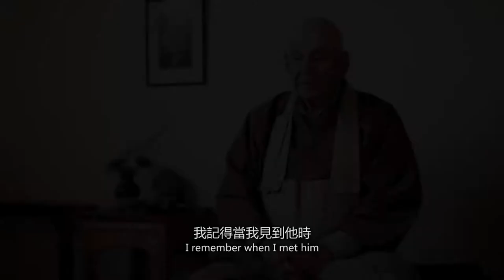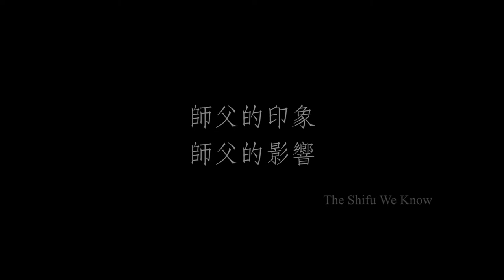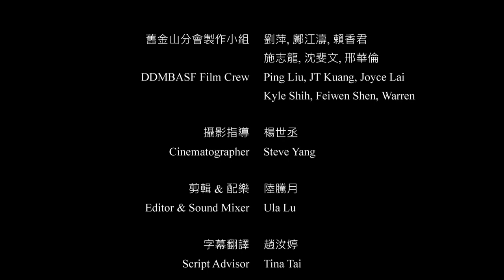Footprint in the West - A Documentary of Master Sheng Yen | 金山有鑛 | 北美法鼓山2012年紀錄片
Usonic Productions presents "Footprint in the west - A Documentary about Master Sheng Yen"

Synopsis: The warm and welcoming invitations from the Abbot of Sonoma Mountain Zen Center, Professor Lewis Lancaster of UC Berkeley, and numerous Chinese Buddhist organizations, precipitated Master Sheng Yen's trip to the San Francisco Bay Area in 1990.

For more information about Master Sheng Yen, please go to Dharma Drum Mountain

Usonic Productions為您呈現：金山有鑛 - 北美法鼓山2012年紀錄片

1990 年,師父 61 歲,舊金山一位素昧平生的日本系禪師寫給師父一封信,邀請師父訪問他的 禪中心,加上加州柏克萊大學佛學教授路易士‧蘭卡斯特(Lewis Lancaster)的訪問邀請,以及 舊金山地區一些僑界佛教團體的弘法請求,促成了師父的舊金山之行。